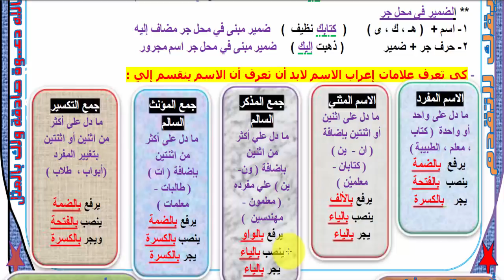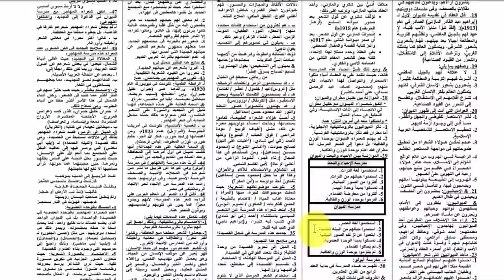ملاحظات هامة في اللغة العربية للثانوية العامة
ملاحظات هامة لطلاب الثانوية العامة بخصوص مادة اللغة العربية